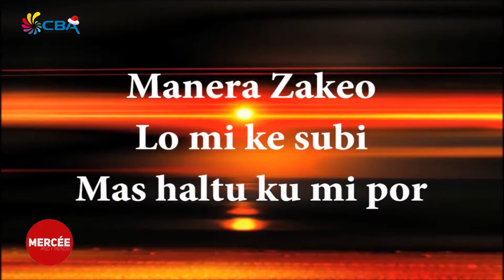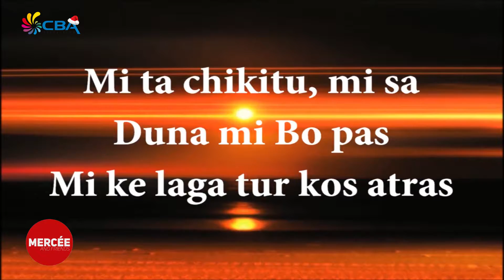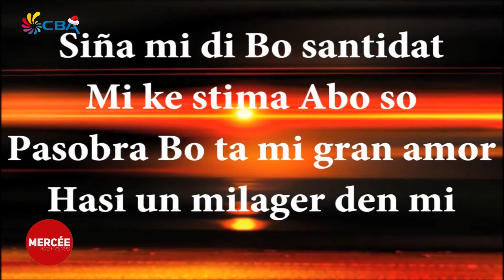Mercee 18 December 2017 1